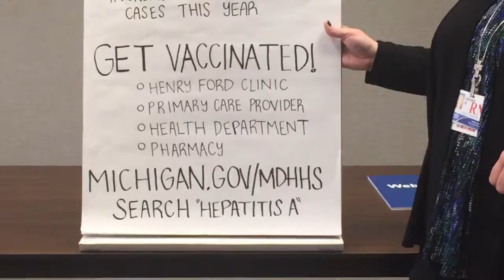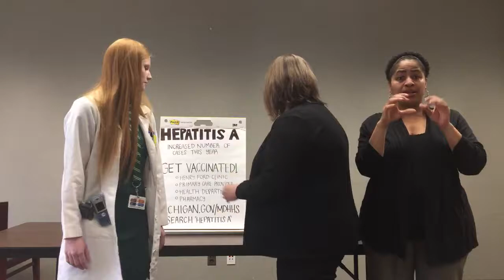Caregiver Support for Hepatitis A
Over the past year, Michigan has led the nation in hepatitis cases per capita which raises concerns about vaccinations and prevention of hepatitis. The Henry Ford Family Caregivers team provides important information on how to prevent hepatitis and facts about the scary outbreak.